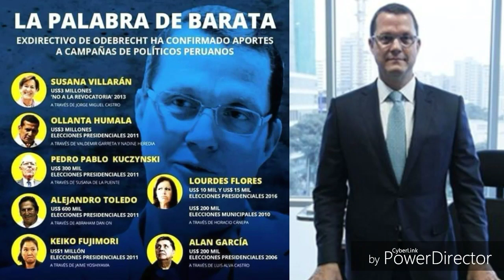JORGE BARATA AFIRMA FINANCIAMIENTO DE CAMPAÑA PARA ALÁN GARCÍA, TOLEDO, OLLANTA KEIKO, SUSANA,